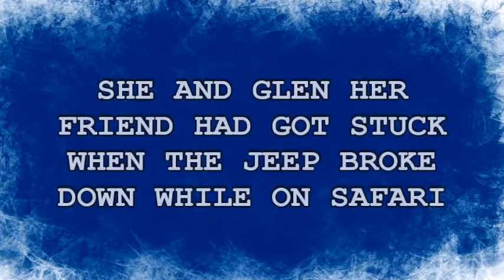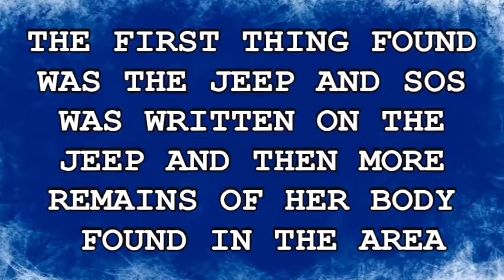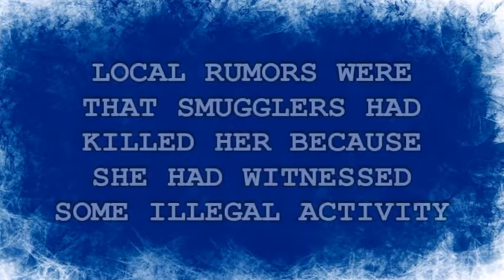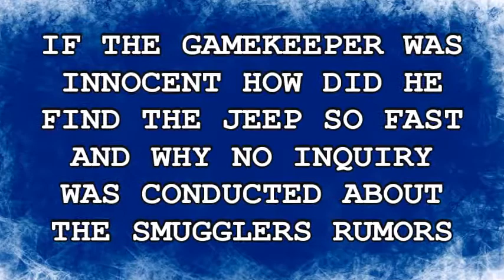COLD CASE MURDER | KENYAN SAFARI MURDER | DEATH OF JULIE WARD